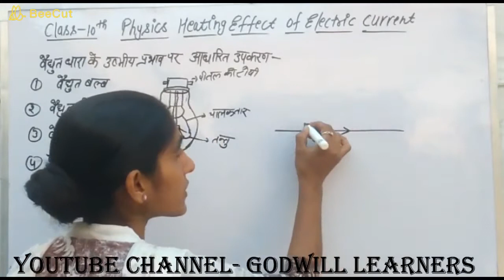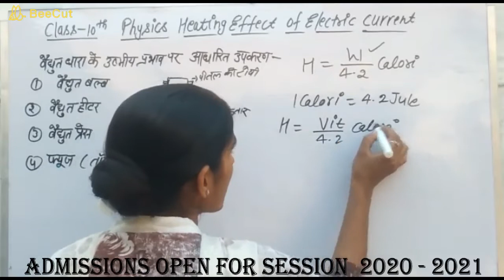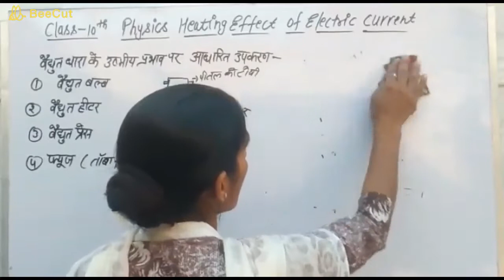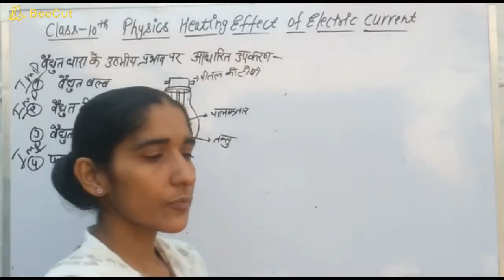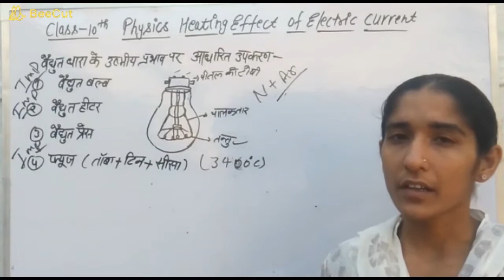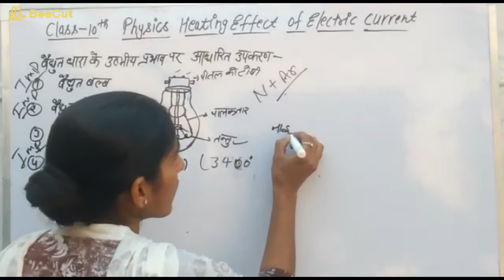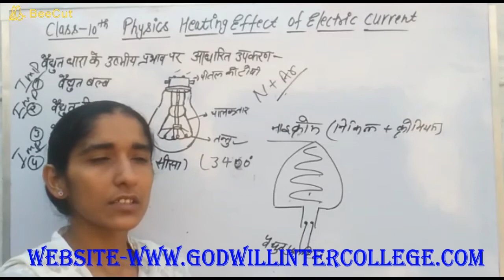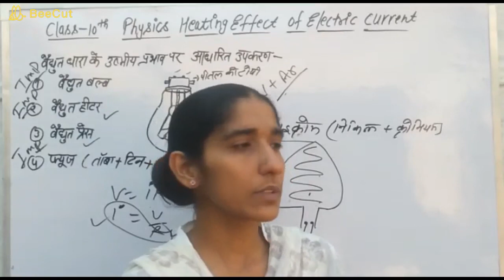CLASS - 10, PHYSICS, TOPIC - HEATING EFFECT OF ELECTRIC CURRENT